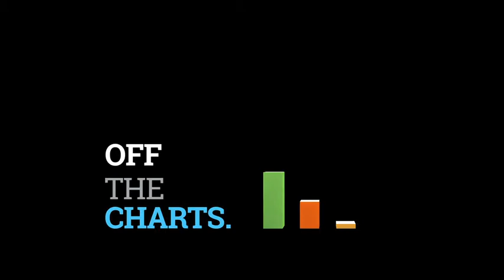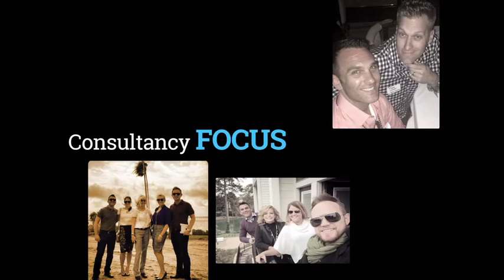LeaseLabs 2015 v3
Lease Labs Video